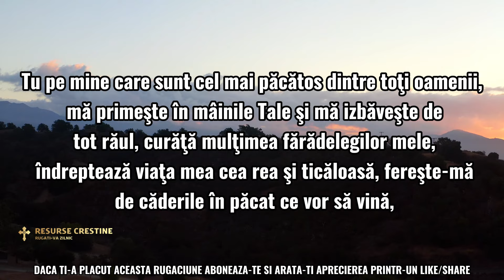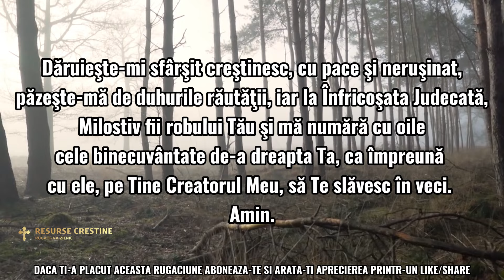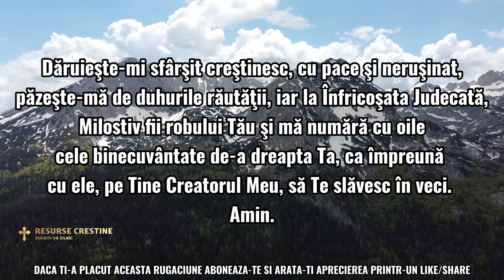RUGĂCIUNEA ZILEI DE VINERI CĂTRE DOMNUL IISUS HRISTOS